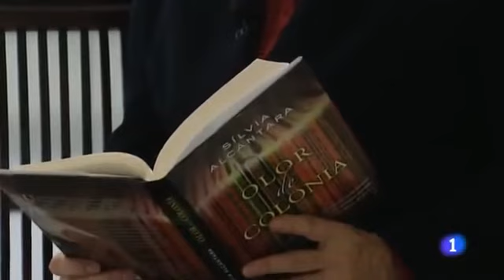La Escuela de Escritura en el Telediario (TVE)